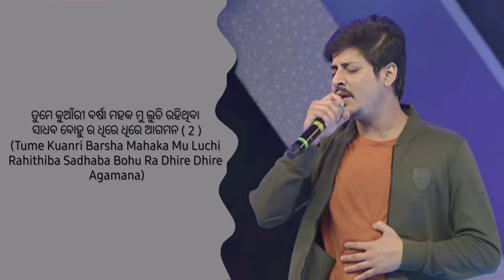Tume Uchhula Nadira Janha Full Song Lyrics | Babushan Mohanty New Song | Aparajita Mohanty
Tume Uchula Nadira Janha 2021 Song Babushan Mohanty

Song Credit

Singer: Babushan Mohanty
Lyrics: Aparajita Mohanty